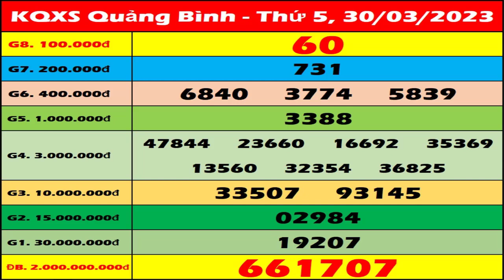Xổ số Quảng Bình ngày 30 Tháng 3 - XSQB - XS Quang Binh | Xổ số kiến thiết Quảng Bình hôm nay